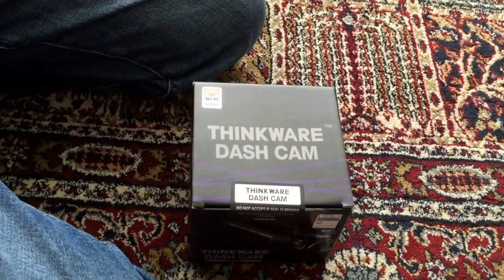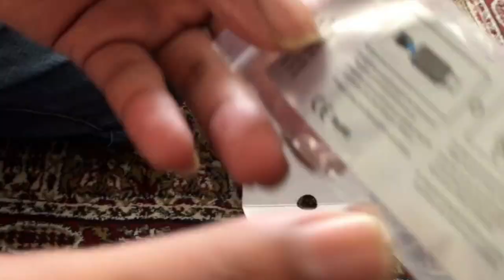THINKWARE DASH CAM FRONT REAR F800 PRO HD SUPER NIGHT VISION CAMERA FOR CARS UK UNBOXING AUGUST 2017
Hi Guys

I recently bought this from AMAZON for my car.

Here is details.

Dimension is 107 x 60.5 x 32.5 mm (4.2 * 2.4 * 1.18 in)

Package Contents:Main front dash cam unit, rear camera, Mount with 3M tape (1 for each), Cigar jack cable, Adhesive cable holder (3ea), 32gb MicroSD memory card with adapter (consumable), Quick Start Guide/Warranty Card

Detailed Specifications:
Camera Sony Exmor R CMOS 2.13M IMX291
Resolution Front & Rear: Full HD (1920 x 1080P)
Capacity:Micro SD Card 16GB / 32GB / 64GB / 128GB UHS-I
Recording Modes Continuous Recording, Incident Recording, Manual Recording, Audio Recording
Sensor 3-Axis Accelerometer G-Sensor (3D, ±3G)
GPS Built-in GPS
Wi-Fi Built-in Wi-Fi
Power Input Power: DC 12/24V
ETC Security LED / Operation Status LED/ GPS Receiver LED/ Wi-Fi LED

I will leave a link here.

**This video is not paid I bought myself.**

I will upload insulation video by Next week.